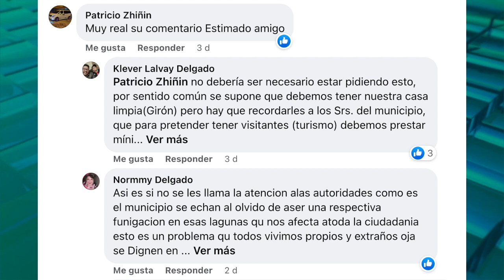Los zancudos vuelven a ser un fastidio en la población gironense.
Los Zancudos vuelven a ser un fastidio en la población gironense, desde semana atrás se han reportado el incremento de los insectos en viviendas. En primer lugar se presentó en lugares aledaños a las lagunas de oxigenación de Zhuringualo, pero ya se tienen reportes del avance hacia otros sectores de la ciudad. Desde la municipalidad se ha indicado que continuamente se realizan fumigaciones, una de ellas se dio la noche de este lunes 7 de noviembre.